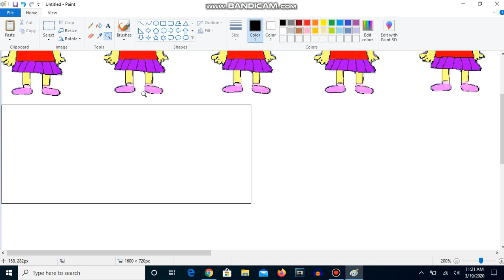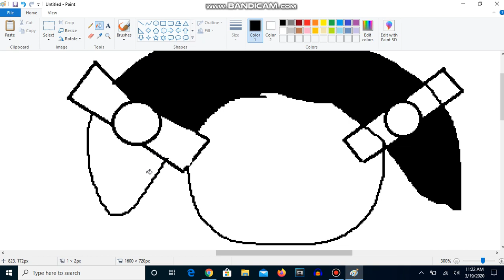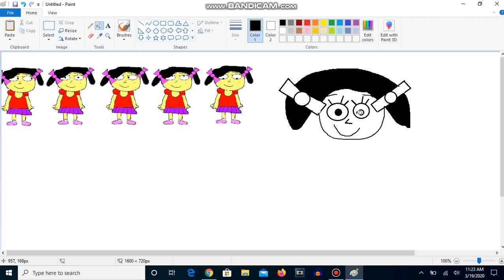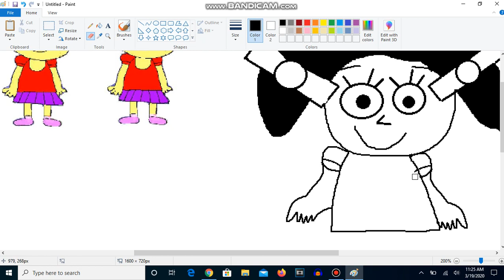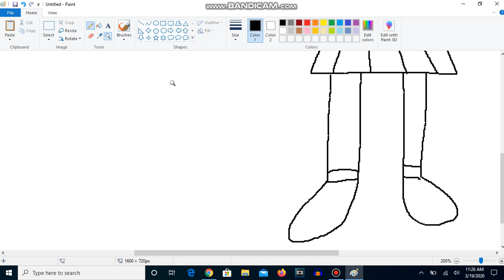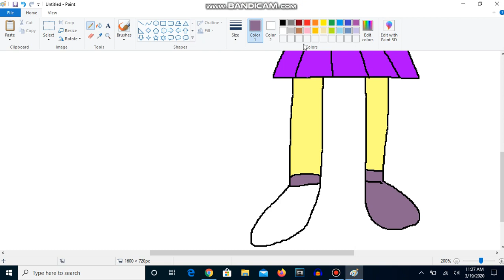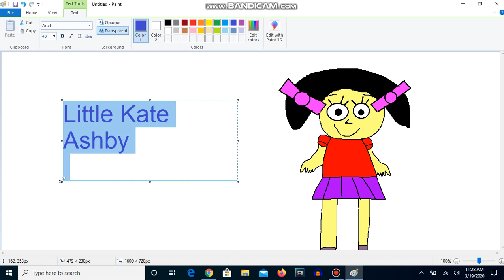How To Make Little Kate Ashby On Microsoft Paint